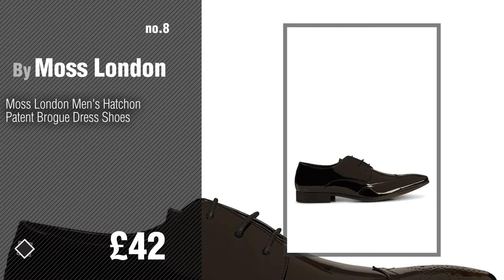Moss Men Fashion Best Sellers // UK New & Popular 2017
New! 2019 Black Friday / Cyber Monday Men Suits Deals and Updates.

Black Friday / Cyber Monday Moss Esq. Men`s Regular Fit Black Machine Washable Suit Trousers by Moss Esq.

Black Friday / Cyber Monday Moss Esq. Men`s Regular Fit White Double Cuff Non Iron Shirt by Moss Esq.

Black Friday / Cyber Monday Moss 1851 Men's Bosworth Brogue Tan 10 by MOSS

Black Friday / Cyber Monday Moss London Men's Silver Textured Cufflink by Moss London

Black Friday / Cyber Monday Moss Esq. Men`s Regular Fit White Double Cuff Mini Herringbone Non Iron Shirt by Moss Esq.

Black Friday / Cyber Monday Moss London Men`s Silver Dinosaur Cufflinks by Moss London

Black Friday / Cyber Monday Moss Esq. Men`s Regular Fit Black Notch Lapel Suit 2 Piece Suit by Moss Esq.